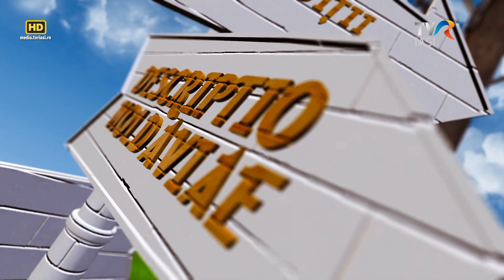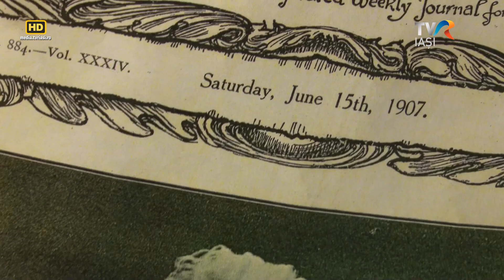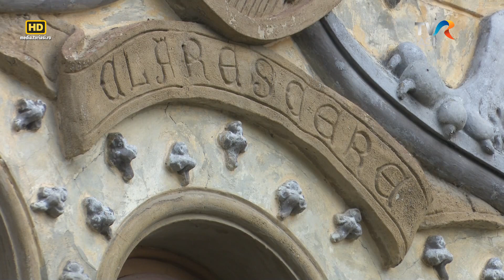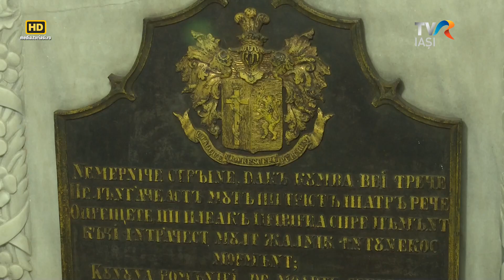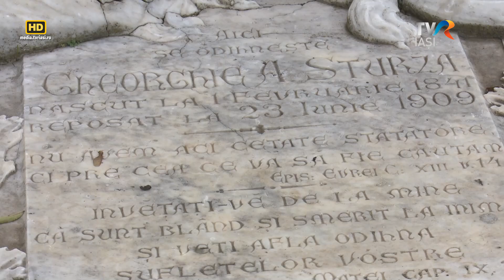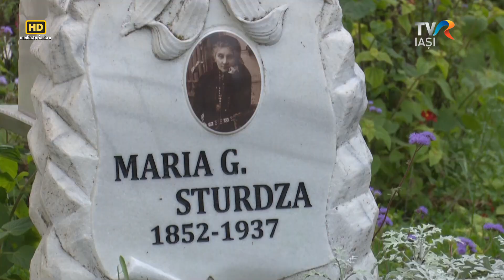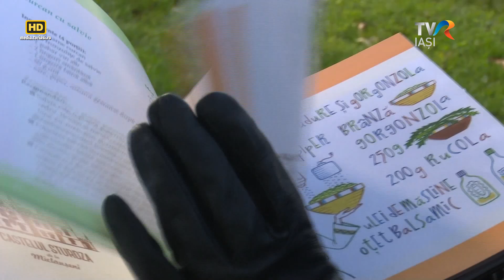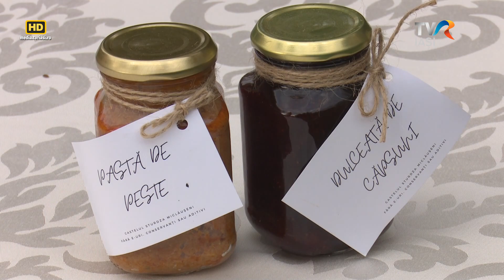Descriptio Moldaviae - Cina la castelul Sturdza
Vă invităm astăzi la ceai şi cină într-un castel din apropierea Iaşului. Construit la sfârşit de secol XIX, pe moşia Miclăuşenilor, de către cuplul nobiliar George Sturdza – Maria Ghica.
DESCRIPTIO  MOLDAVIAE: Castelul din Miclăuşeni